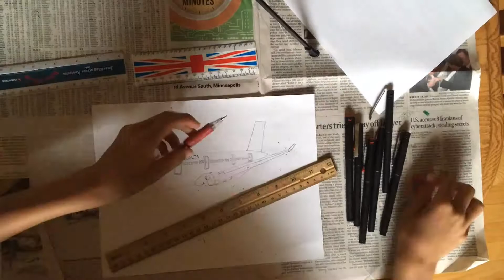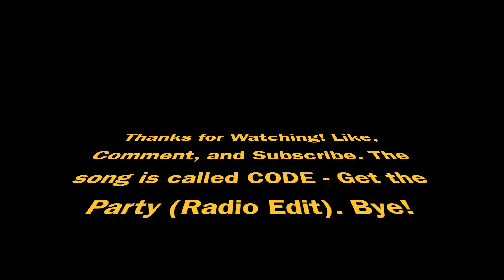Delta Airlines A330-300 | Timelapse Drawing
The song is called CODE - Get the Party (Radio Edit). Bye!